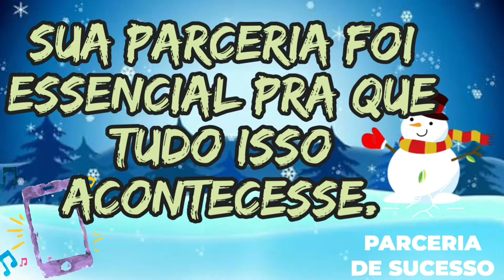Homenagem às famílias-2020.